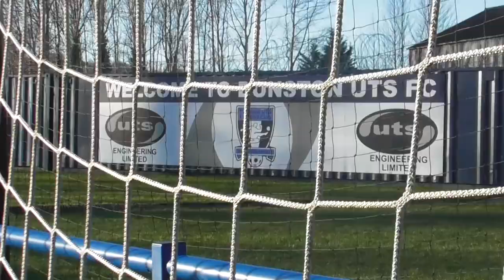BEHIND THE SCENES | Late winner on derby day concludes 2022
Hebburn forward Amar Purewal scored in the second half to give The Hornets a 1-0 win against Dunston.